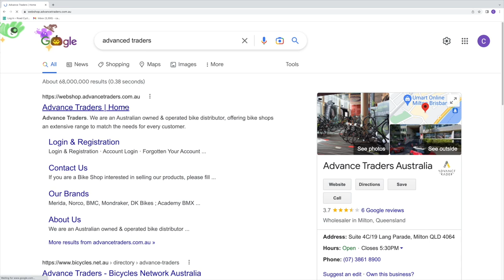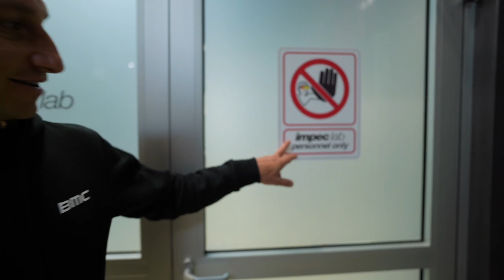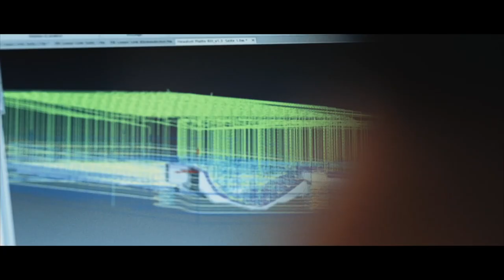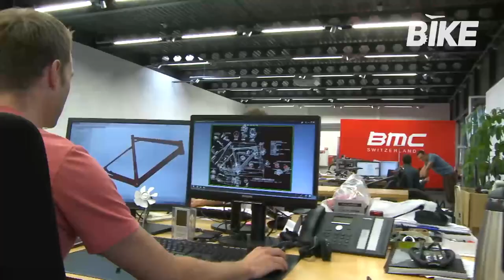What’s with the PRICE of mainstream bikes? (two BMC executives explain)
Mainstream bikes across the board are getting VERY expensive. So why is that the case? What separates a brand like BMC from a direct from China player? In this video. two BMC executives explain what goes on behind the scenes at a mainstream brand, that attributes to the massive price difference between them and buying direct from a Chinese factory.